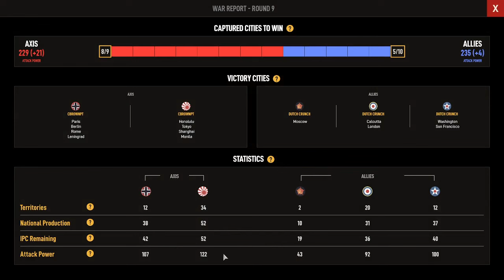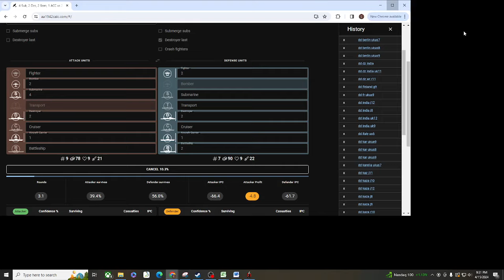AAO League 11 as Axis vs Dutch Crunch as Allies - J9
Axis and Allies 1942 Online